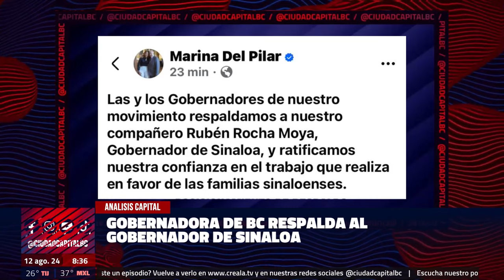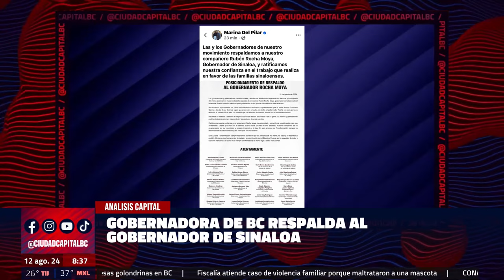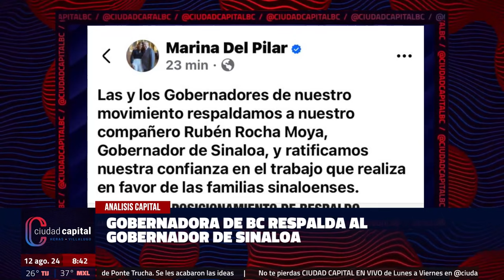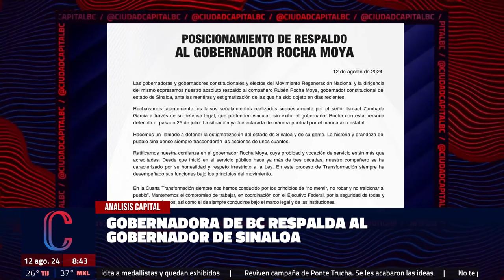Gobernadora de BC respalda al gobernador de Sinaloa